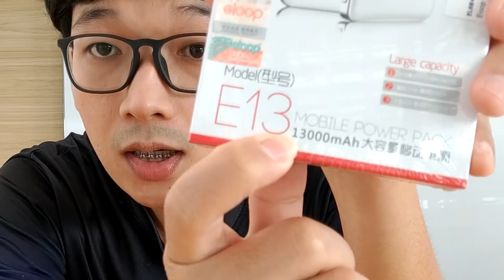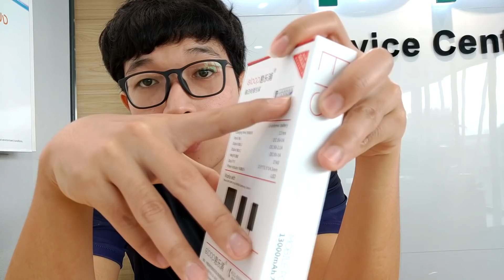วิธีเลือก Power Bank(แบตสำรอง)ให้ตรงความต้องการของคุณ By eloop E13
ใกล้จะถึงเวลาที่เราต้องเดินทางไกล ท่องเที่ยว หรือกลับบ้านในช่วงปีใหม่กันอีกแล้วนะครับ และหนึ่งสิ่งสำคัญในยุคนี้ก็คือPower Bank(แบตสำรอง) นี้ก็คือหลักการที่นายตึ๋งหนืดใช้ในการเลือกซื้อPower Bank(แบตสำรอง)
ลิ้งค์สำหรับเช็คeloop ของแท้